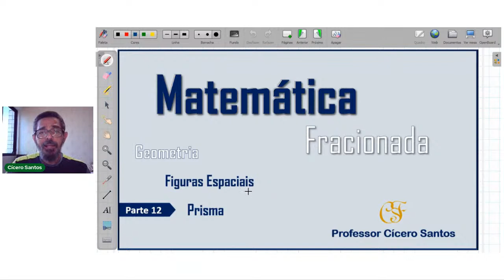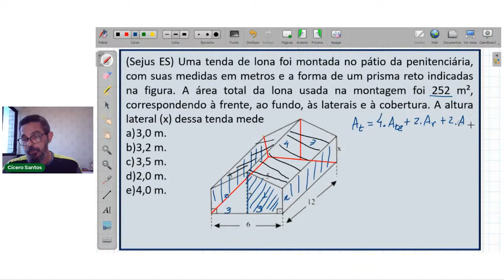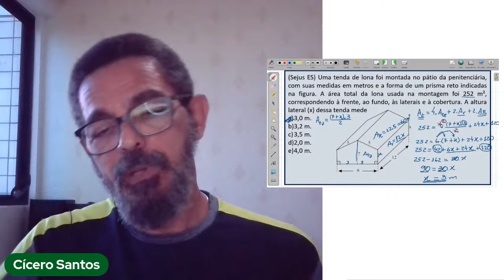Geometria: Figuras espaciais - Prismas Parte 12